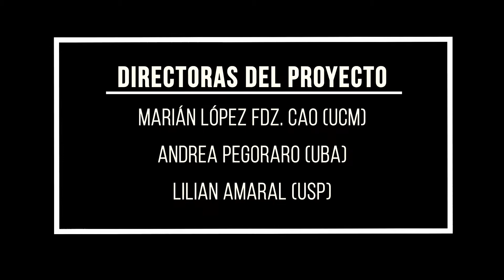Las Mujeres Cambian los Museos: La tía Ángela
La tía Ángela pertenecía a esa generación de mujeres y hombres que crecieron en un entorno rural empobrecido, pero que, con esfuerzo, alcanzaron una plácida vejez.

Proyecto Las Mujeres Cambian los Museos: De la Igualdad a la Equidad.
Videocartas de las Mujeres Iberoamericanas en la Cultura

CAI CREAV UCM